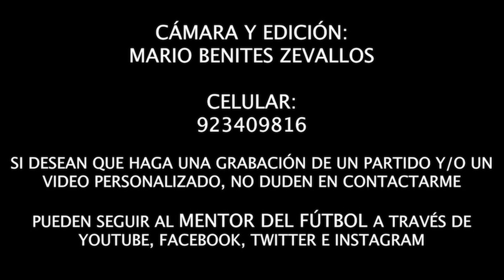01-04-2023 | ⚽🏆 COPA FEDERACIÓN 🇵🇪 SPORTING CRISTAL 3-0 USMP CATEGORÍA 2006 - SUB 17